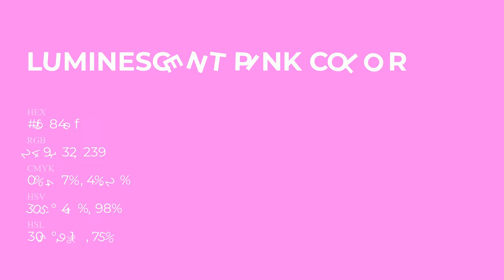Luminescent Pink color f984ef hex Cool Violet color f984ef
What color is Luminescent Pink ? f984ef hex, Cool Violet color f984ef

Hex f984ef Color Code is also known as Luminescent Pink color

Hex f984ef Color code in RGB color code model is created after adding 97.65% red color, 51.76% green color and 93.73% blue color.
Hex f984ef Color code in CMYK color (process color) code model is generated after subtraction of 0% cyan, 47% magenta, 04% yellow, 02% black.